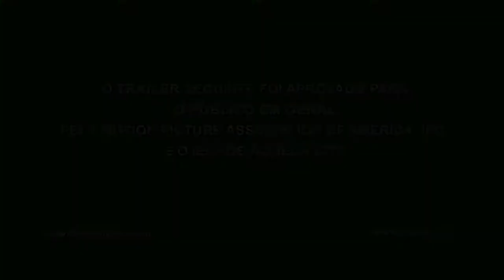Short Circuit Custom Trailer - Trailer do filme "Curto-Circuito" de John Badham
Project done in IEFP's Multimedia course as a video editing exercise.